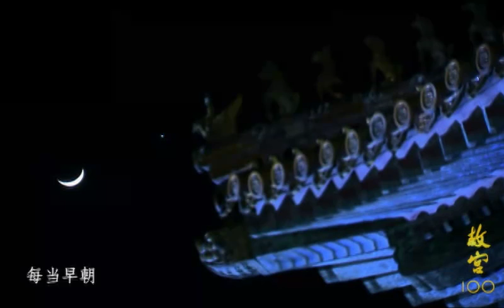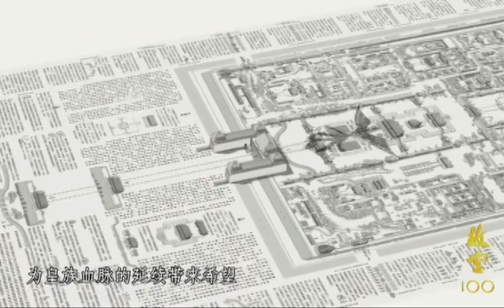故宫100 04 五凤朝天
本片通过100集每集6分钟的短纪录片节目，讲述一百座建筑的命运，呈现故宫的过去、现在和未来，通过一百个空间故事，建构一个故宫的全息建筑影像系统，以既富现代感又多样的方法，把紫禁城建筑的功能、意象及美学价值演绎，进而推中国文化中的普遍意义，面向世界，令观众产生共鸣。